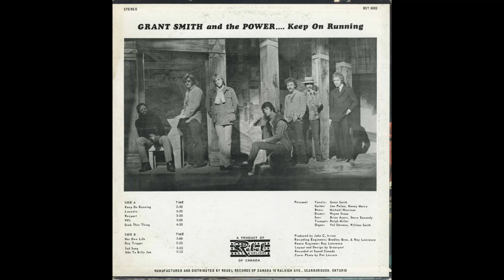Grant Smith & The Power - Loveitis (1968)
Grant Smith & The Power are one of the cornerstones of Toronto's thriving R&B scene. The band was a training ground (much like Ronnie Hawkins band) for up and coming local musicians. Members of Grant Smith's group went on to be in Motherlode, McKenna Mendelson Mainline Jericho and Dr. Music; among others.  Along with The Mandala, David Clayton Thomas' bands, Bobby Kris & The Imperials, Jon-Lee & The Checkmates, Robbie Lane & The Disciples and more; they were instrumental in developing what later became known as  "The Toronto Sound."

Ellis Grant Smith was born and raised in London, Ontario. A lover of soul and R&B, Grant often sang along to his favorite records, but his early days in music were as a drummer not as a singer.

By 1966, his group Zeke & The Moonshiners had run its course. Being an early alt-country outfit, Grant was dissatisfied with the material and direction. He was plotting his exit not long after joining.  He'd leave and soon afterwards formed E.G. Smith and The Express. This group played music that Grant loved and so he gave his all every time they got on stage. His raw, albeit untrained voice was instrumental in helping build the popularity of the group. They quickly gained a live reputation around Ontario for their "show-stopping" talent and live energy.

As 1966 came to a close, Grant's band had reached newfound levels of popularity and began gigging in Toronto.  On the other hand, Eddie Spencer had been fired from his band, Eddie Spencer & The Power just before Christmas. Two other members were given the boot as well; guitarist Les Morris and Jerry Mann on sax.

New Years day, 1967 saw "The Power" bring in a new singer.  Grant Smith got the gig and brought along  two of his ex-bandmates from "The Express." Guitarist Jim Pauley joined immediately alongside Grant, but drummer Wayne Stone took a bit more convincing.

The line-up solidified with the departure of original drummer Charlie Miller. Featuring Grant Smith on lead vocals, Mike Harrison on bass, Wayne Stone on drums, Ralph Miller on trumpet, Brian Ayers on sax, and Val Stevens on organ and keyboards. This line-up would stay together for six months, playing any and every club they could, around Toronto; including eight bookings at Ronnie Hawkins' famed Hawk's Nest club that year alone. At this time, they were going under the name E.G. Smith & The Power.

Their popularity continued to grow, many wondered why the group had yet to record. The truth was, there had been no interest from labels up until this point; something was clearly missing. They hired a new manager and under his direction, renamed the group to "Grant Smith & The Power, planned a tour of the U.S. and managed to secure label interest, both locally and abroad.

Upon their return to Toronto, around September 1967, guitarist Jim Pauley decided to quit the group frustrated with the lack of success. He was swiftly replaced with the talented Jon Palma. While in the U.S. singer Tony Orlando helped the group land a record deal with MGM Records. With this record deal in place, they hooked up with producer John C. Irvine in Toronto and recorded their debut single in November of 1967 at Art Snider's Sound Canada Studios.

The band’s debut 45, a soulful cover of  "Keep on Running" (made famous by The Spencer Davis Group a few years prior), paired with the original "Her Own Life" [written by Grant Smith and Val Stevens] came out in January 1968, and was a minor hit; cracking #20 on the local charts. Bolstered by the singles success, the group headed back into the studio; this time paired with back-up singers "The Tiaras" and Toronto's chief purveyor of "Northern Soul," songwriter Al Rain.

The result was the non-LP gem "You Got What I Want/Thinkin' About You," a fantastic soul/funk double sider that has since become a collector's item among fans of the genre. Released May 1968 in Canada and August 1968 in the United States, the single failed to chart abroad but found "Top 20" success here in Canada. Interestingly, You Got What I Want was the A-side in Canada, while Thinkin' About You was the A-side in America.

With the success of their first two singles, MGM had plans to have the group record an entire album that fall.